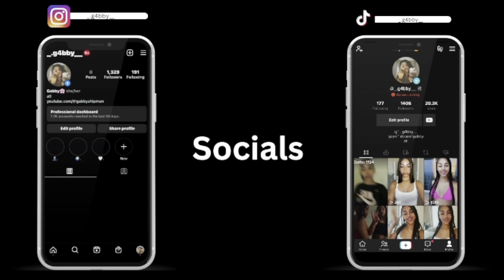PINK OUT PARTY | SWEET 16 | W WrldOfPlayGirls.